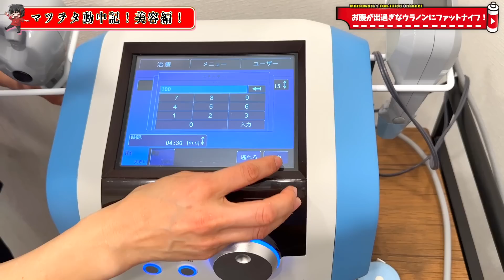【ダイエット】たった1回で-6cmのウエスト！楽して痩せる大阪の超高音波脂肪燃焼マシンが凄すぎる！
ウエスト 痩せる 大阪で手術も注射も無しで脂肪燃焼（というか細胞破壊）が出来るここだけの機械でウラノンのぽっこりお腹を凹ませる！

驚異的な痩身効果をたった30分で！ダウンタイムもなく、
注射や切開手術も必要ありません。

今、話題のボディケア方法として注目されています。
あなたも体験してみてください！

しかも、動画を見た！で初回大幅割引 ¥98,000→¥19,800のチャンス!!

※割引の詳細は、動画のエンディングをご確認ください。

【マツヲタ動中記！ファンクラブ】

【マツヲタ動中記！メンバーのチャンネル】
株式会社心渡 取締役 ふらちゃん（紫）
株式会社暦 取締役 ウラノン（緑）
株式会社心渡　代表取締役 チョゴリ（オレンジ）
美容鍼灸王子（バーガンディ）
 株式会社Bright 代表取締役 マゼ（ピンク）

アイキャッチイラスト：らびちゅ

ウエスト 痩せる 大阪の気持ち良過ぎる脂肪燃焼！